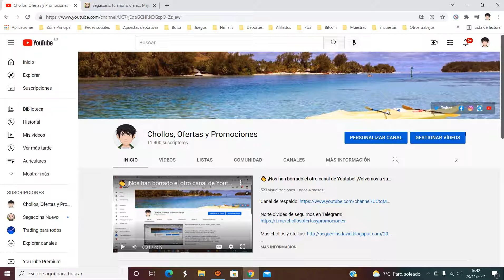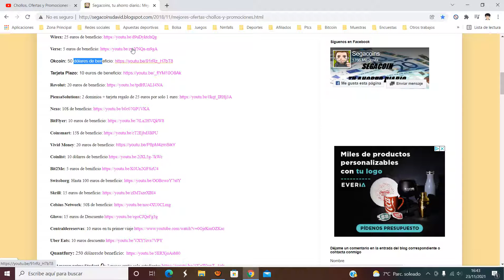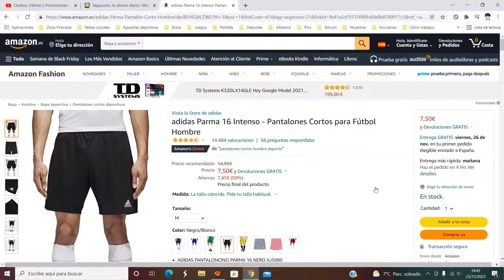🩳 ¡Oferta Amazon! Pantalón corto adidas Parma 16 Intenso barato 7,5€ ¡50 DTO! Opinión | Descuento 🩳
Pantalón corto adidas Parma 16 Intenso barato 7,5€

🩳 ¡Oferta Amazon! Pantalón corto adidas Parma 16 Intenso barato 7,5€ ¡50 DTO!

ADIDAS PANTALONCINO PARMA 16 NERO AJ5880
100% Poliéster, 100% Poliéster
Cierre: Hebilla
Lavar a máquina
Ajustable